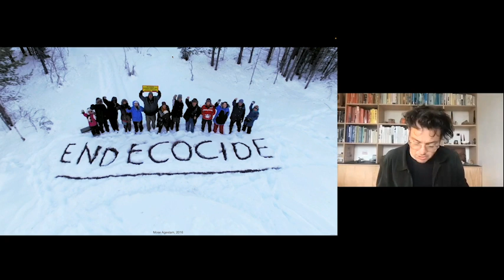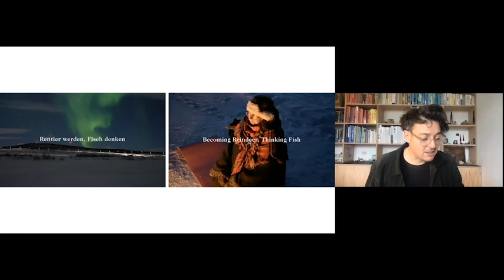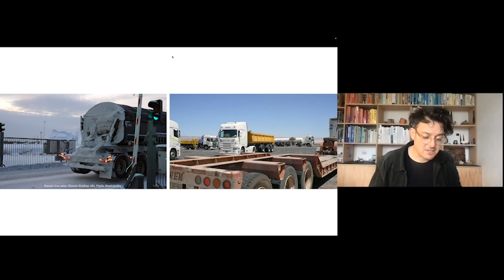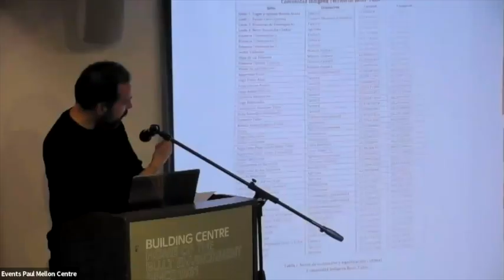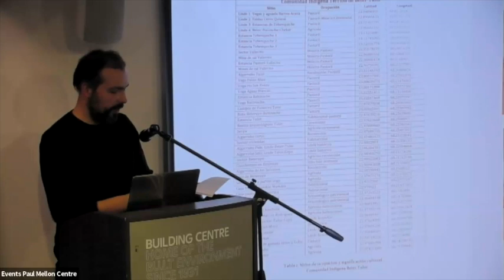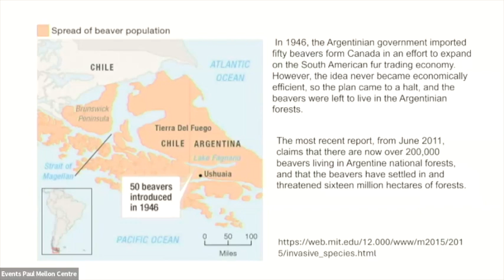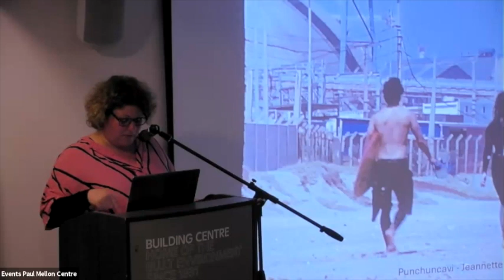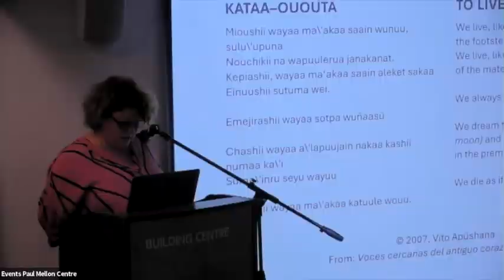Extractivism / Activism: Art, Activism and Ecological Extraction - Ancestral Futures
13 to 14 March 2024
Speakers: Ignacio Acosta, Godofredo Pereira and Gabriela Saenger Silva

A collaboration between the Climate & Colonialism research project at the Paul Mellon Centre and Autograph ABP.

The arts have long been concerned with highlighting the ongoing histories of resource extraction and its repercussions. This symposium asks: what next? By bringing together researchers, artists, designers and activists from a range of backgrounds, this event will consider local projects in intersectional, granular detail, to collectively re-evaluate the relationship between the arts, extraction and activism, both historically and in the present.

The two days are framed around three broad themes: Colonial and extractive histories, Reparative and fragile ecologies, Environmental justice and legal rights.